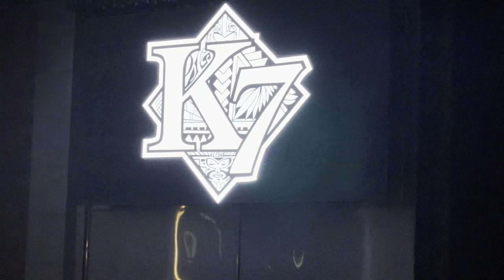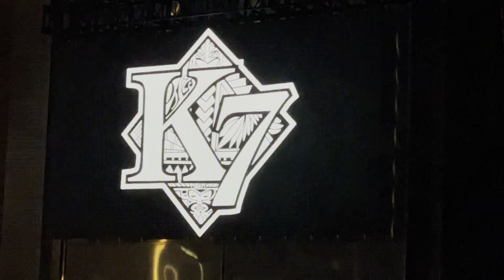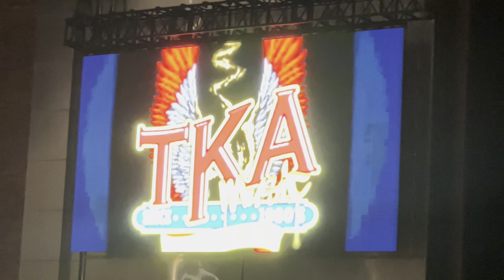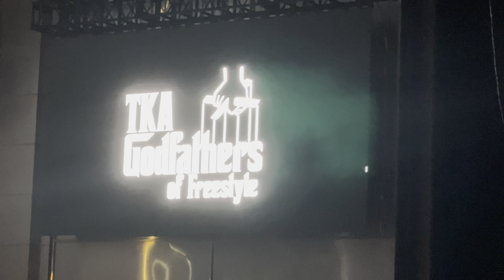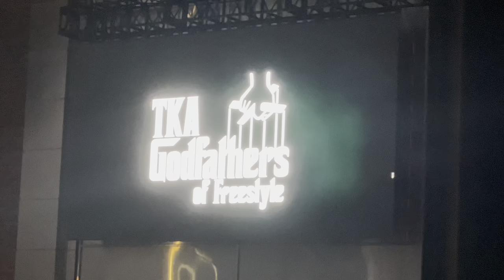6th Annual Coney Island Freestyle Beach House - 09/03/22